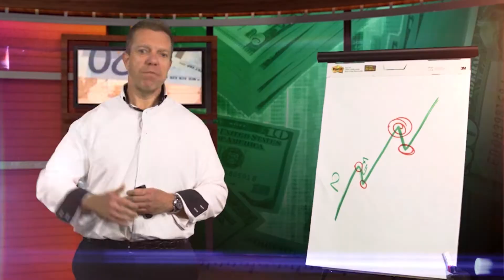Los Angeles Video Production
http:VertexMedia.com | Los Angeles Video Production all begins with Vertex Media.  When You need High Quality 4k Video, Call us. Video Production in Los Angeles doesn't stand a chance with our video production.